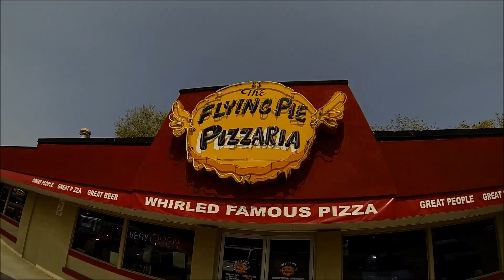Our Great Idaho Adventure - Boise, Twin Falls, Sun Valley and more - GoPro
Our Idaho trip. April 2015. Boise, Twin Falls, Shoshone Falls, Craters of the Moon, Sun Valley, Ketchum, Cascade Lake, McCall, Bogus Basin, Oregon Trail

All filmed with GoPro Hero 3 Black

Song is Geronimo by Sheppard